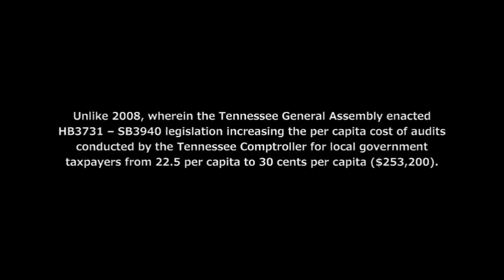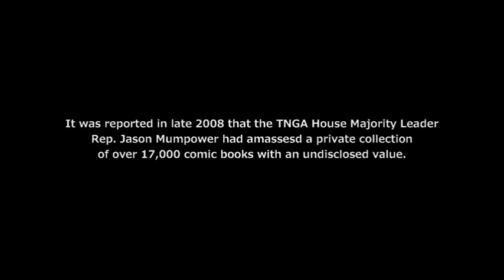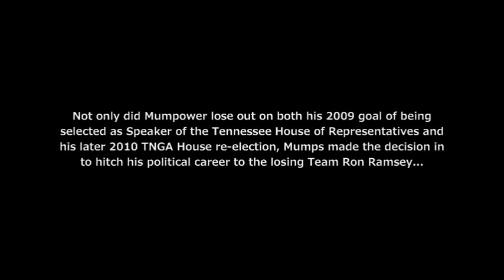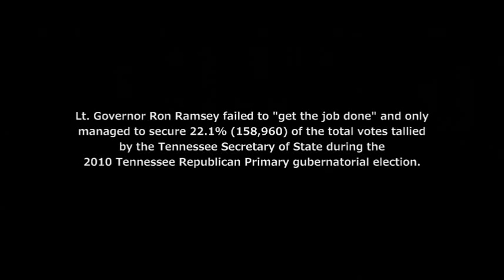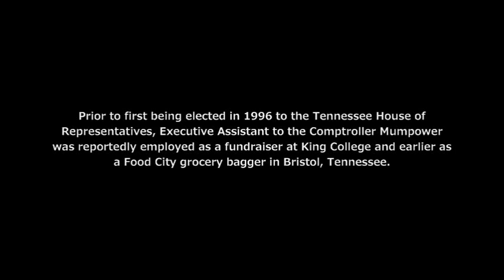TNGA Rep. Mumpower now $125k GOP de facto TN Comptroller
A mock, mockumentary with Tennessee political satire and entertainment parody (and a bit of criticism thrown in too).

Former TNGA House Majority Leader, comic book collector, and former TNGA Rep. Jason Mumpower was recently appointed to a newly created "Executive Assistant to the Comptroller" by Tennessee Comptroller Justin P. Wilson, overnight making Mumpower the second highest paid state employee at the office of Comptroller of the Treasury.

Executive Assistant to the Comptroller Mumpower will be receiving a reported $124,800 base pay from Tennessee taxpayers.

Prior to being first elected into the Tennessee General Assembly during 1996, Mumpower reportedly worked as a fundraiser for King College and as a grocery bagger at the Food City store in Bristol. Mumpower is neither an attorney or a certified public accountant with a background in governmental auditing.

Tennessee Comptroller of the Treasury
A Guide to the Office of the Comptroller of the Treasury State of Tennessee
(Comptroller's Office printed only 100 copies - perhaps intended as a publication for the  2011 distribution to the new Tennessee General Assembly)

"...The Division of Administration provides direction, coordination and
supervision to the various divisions of the Comptroller's Office.

Jason Mumpower
 Serves as liaison to the General Assembly
 Responsible for the overall management of the Comptroller's Office"